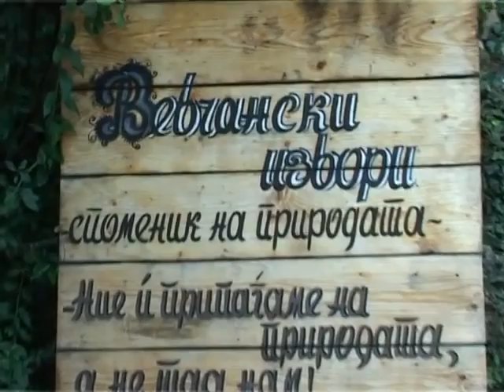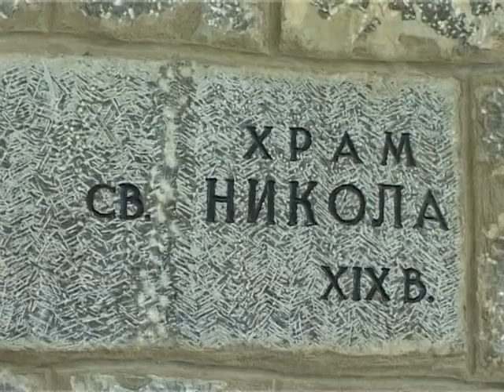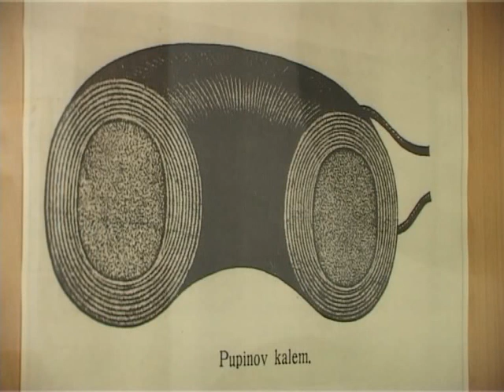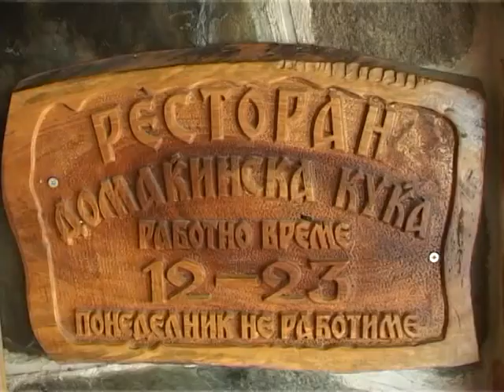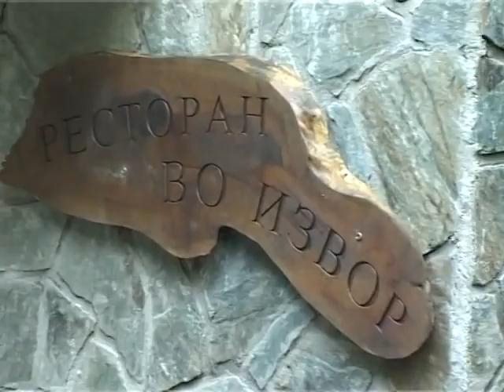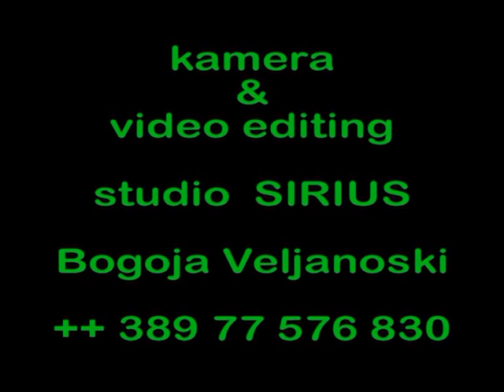Vevchani Struga Macedonia 2011 by Bogoja Veljanoski